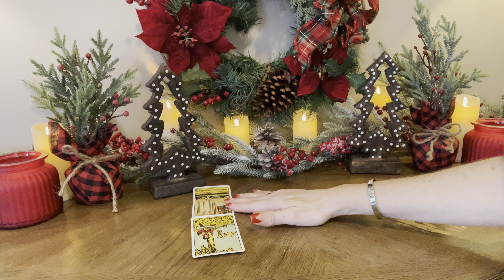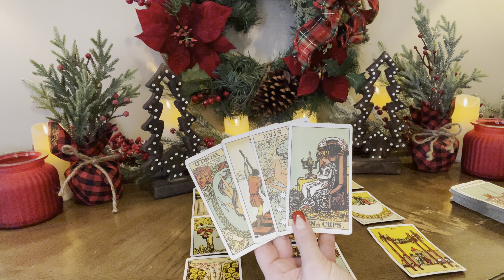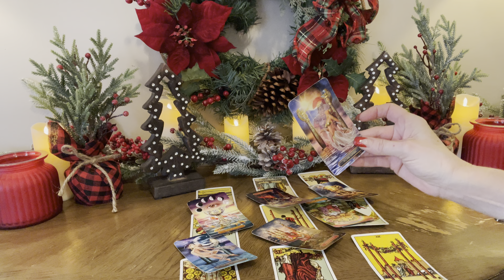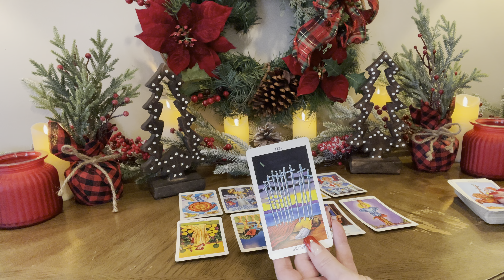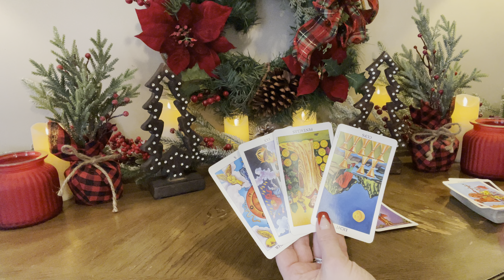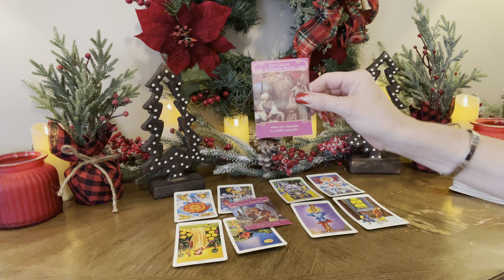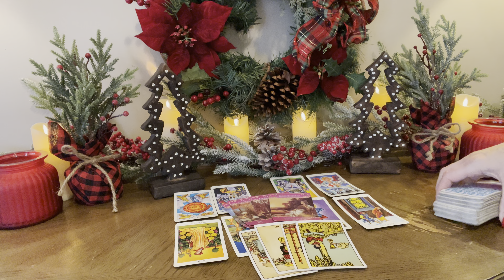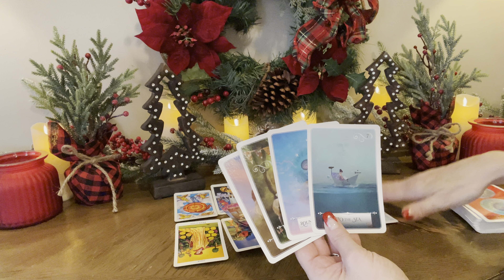LEO~NEXT TEN DAYS~”Your Prayers Are Being Heard” December 2021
⭐️Personal Readings⭐️

20mins  $55 US
40mins  $77 US
60mins  $99 US